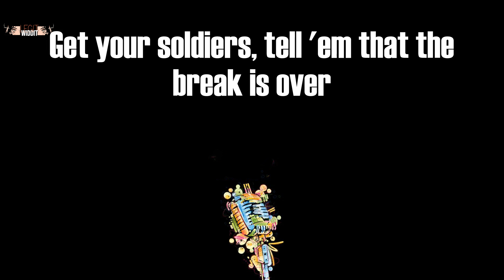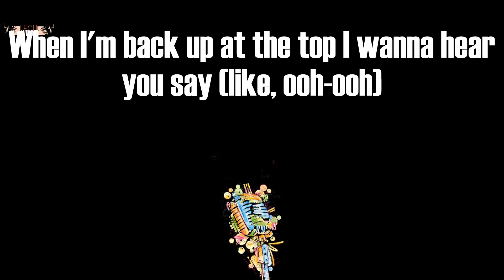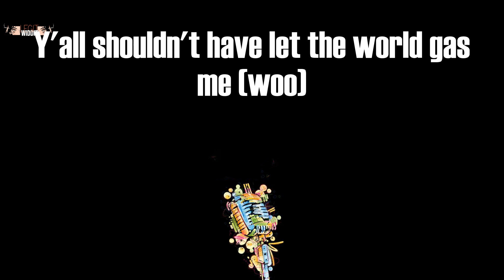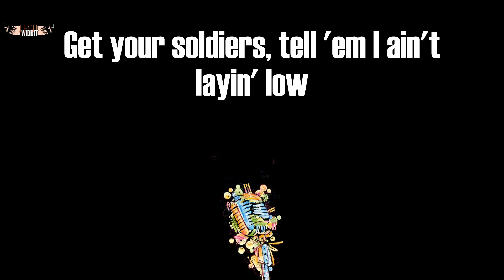INDUSTRY BABY (Lyrics) - Lil Nas X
INDUSTRY BABY Lyrics:
(Yeah)
Yeah
Yeah